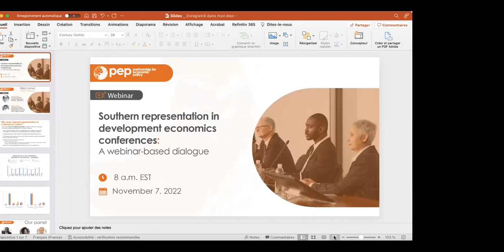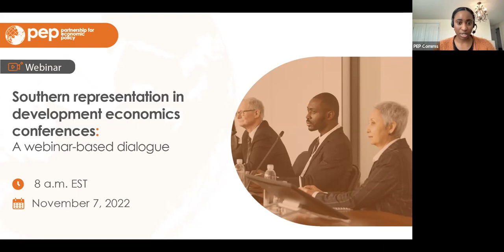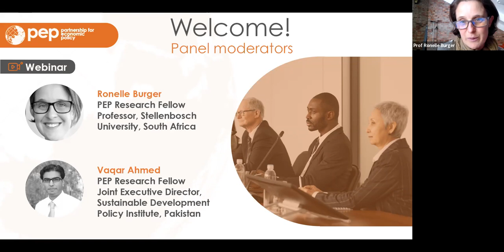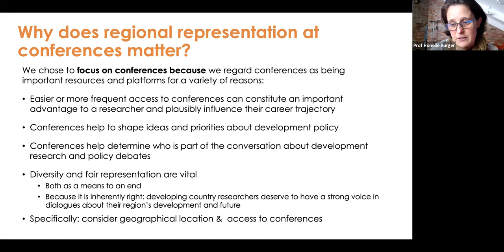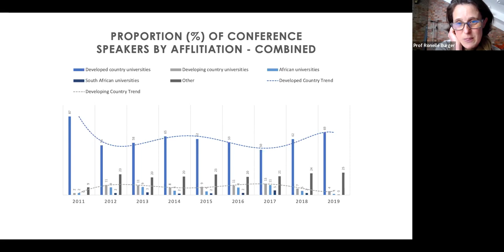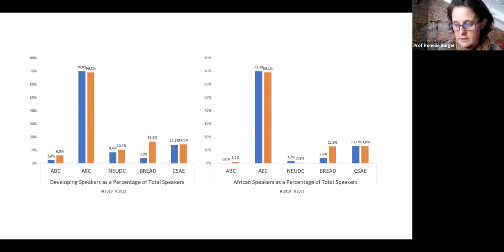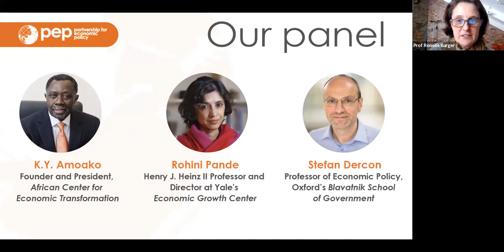Southern representation in development economics conferences: A webinar-based dialogue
Webinar Series: Increasing Global South Participation in Development Economics

PEP is hosting a series of panel discussions to advance the conversation and address the lack of diversity in Development Economics

This discussion on the underrepresentation of researchers from the Global South at international economic development conferences brought together:

• Dr. K.Y. Amoako, Founder and President of the African Center for Economic Transformation
• Stefan Dercon, Professor of Economic Policy at the Blavatnik School of Government
• Rohini Pande, Henry J. Heinz II Professor and Director of the Economic Growth Center

Moderated by:
• Ronelle Burger, Professor in the Economics Department at Stellenbosch University and Research Fellow at PEP, and
• Dr. Vaqar Ahmed, Joint Executive Director at Sustainable Development Policy Institute (SDPI) and Research Fellow at PEP

- Watch the first webinar in the series: How can development economics journals better include Southern researchers?